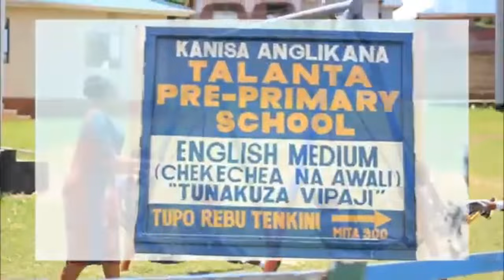“TUKIMPOTEZA CHEGE TUTALIA TUENDELEE KUMPA USHIRIKIANO WA KUTOSHA”.